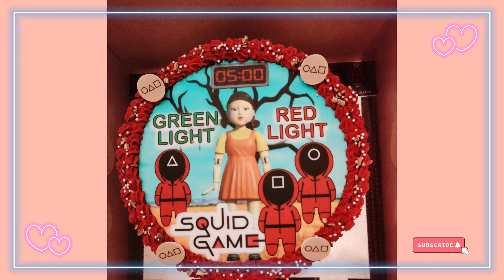Squid Game Cake • Red Light Green Light 🎂